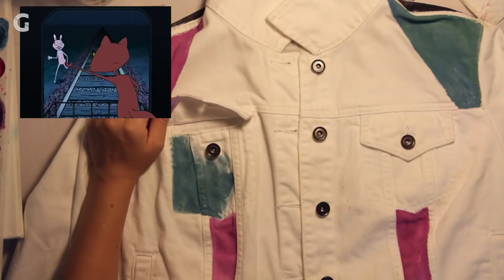DIY: Courage the Cowardly Dog Fashion! Ft. Megan Toenyes | Popcraft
Megan Toenyes makes her very own custom jacket featuring our favorite spooky doggy, Courage the Cowardly Dog! Do you have any DIY clothing from your favorite shows?

Backstory:
Courage the Cowardly Dog was a series created by John Dilworth for Cartoon Network in the late 90's and early 2000s after debuting as a short film. Muriel is a Scottish women who takes Courage as her pet dog. It's up to Courage to save Muriel and her husband (who hates Courage) from iconic villains we remember today. Freaky Fred, Evil Weevil, King Ramses, Katz, Kitty with a Mask, Le Quack, and even Muriel's husband, Eustace are iconic villains to have appeared on the show to teach important messages.

Follow Megan Toenyes' Socials!